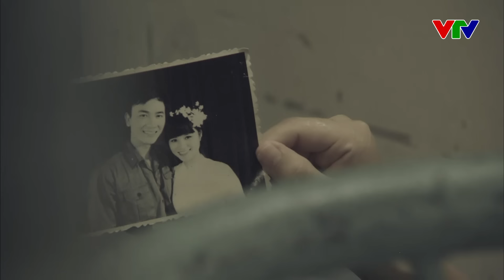Nỗi ĐAU ĐỚN khi nghe tin "Chồng Sắp Cưới" TỬ TRẬN của người con gái | Gia Phả Của Đất | VFC Official